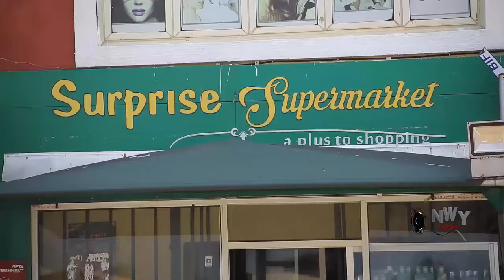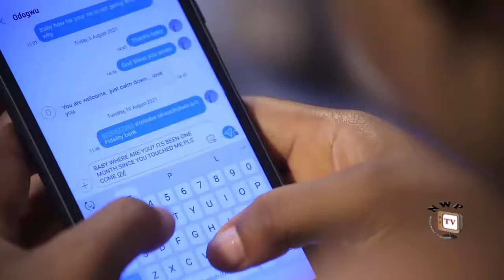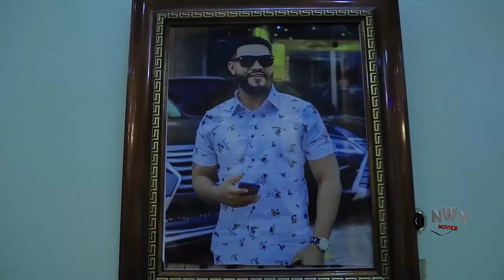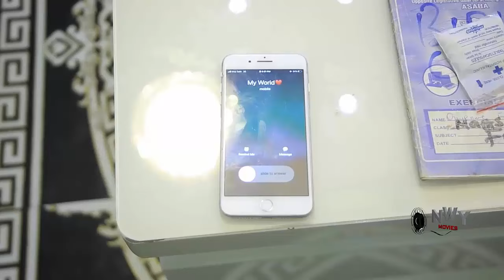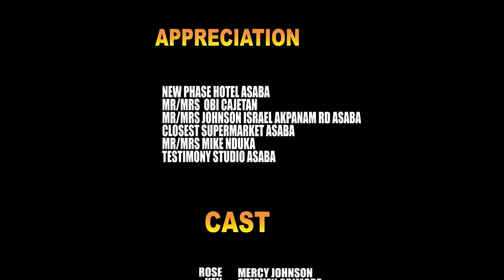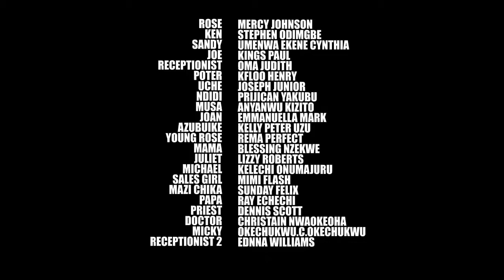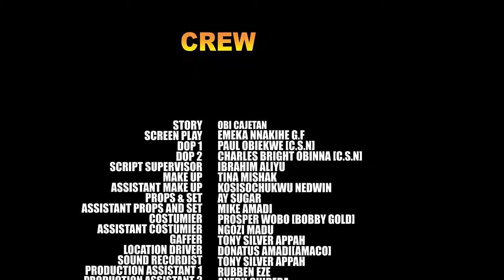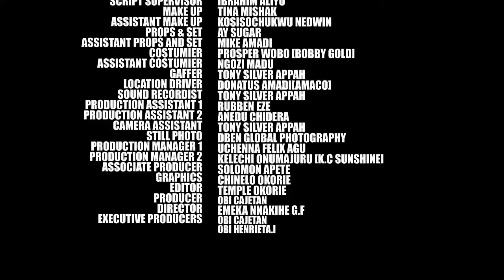THIS MOVIE WAS RELEASED AGAIN THIS AFTERNOON { MY SISTER & MY HUBBY FULL MOVIE} BEST NOLLYWOOD MOVIE